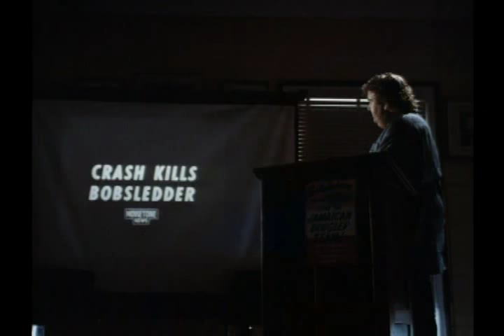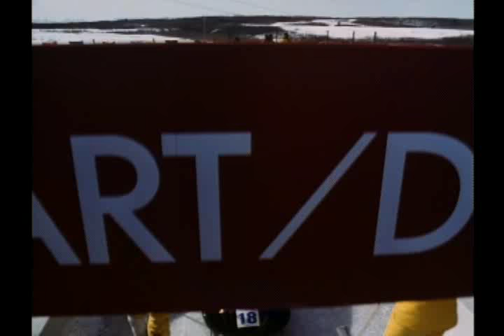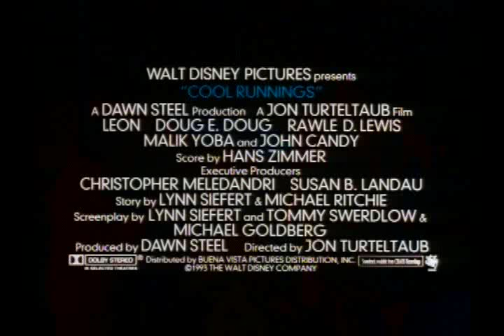1993: Cool Runnings Trailer HQ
Cool Runnings Preview